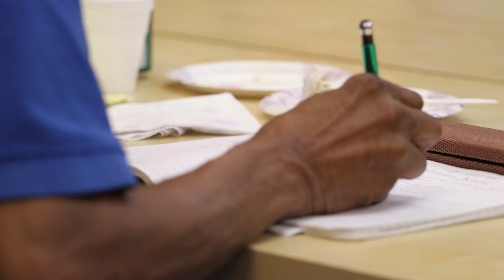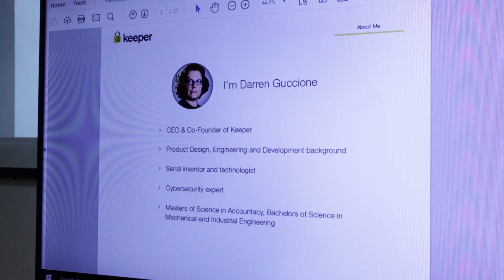Chicago Inventors Organization workshop: Inventing in An Ever Changing Technical World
Innocent Ndayishimiye of GANZA Image Productions covers the Chicago Inventors Organization workshop, founded by Dennis Daniels and Calvin Flowers. Inventing in An Ever Changing Technical World workshop was led by Darren Guccione, CEO and co-founder of Keeper Security, Inc. creator of Keeper, the world's most popular password manager and secure digital vault, with over 80 employees.